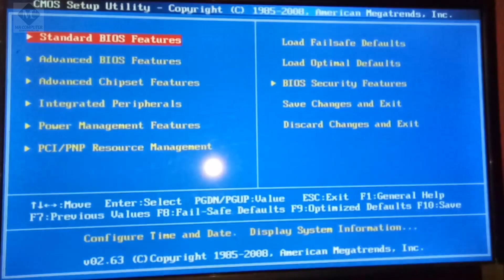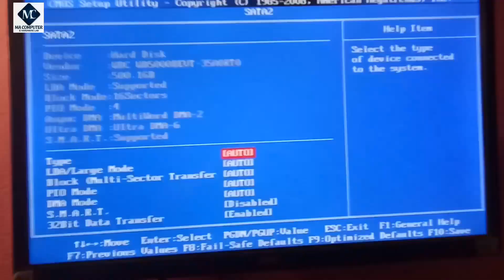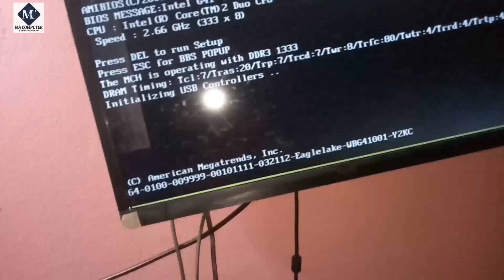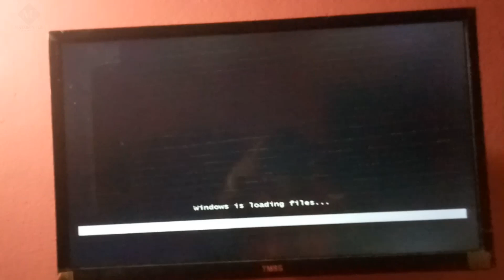How to setup windows esonic motherboard bangla tutorial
আমি এই ভিডিওতে দেখাইছি,  কীভাবে আপনরা Esonic মাদারবোর্ড  Windows দিবেন।।

আমি সারা বাংলাদেশ কম্পিউটার ও কম্পিউটার এক্সেসরিজ বিক্রয় করে থাকি।।  যদি ভালো মানের কম্পিউটার ও কম্পিউটার এক্সেসরিজ লাগে।। আমার ল্যাব থেকে নিতে পারেন।।  আমার ল্যাব থেকে Warranty অনেক সুবিধা পাচ্ছেন।।